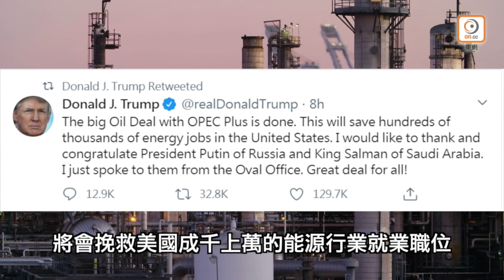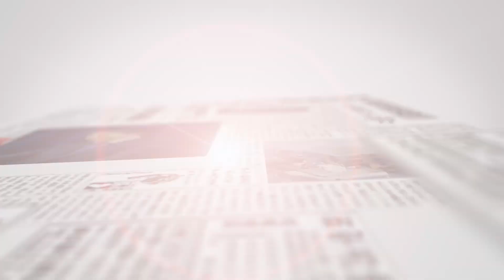東網點評精選（二）- 20200413 香港新聞 on.cc東網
【東網點評精選（二）】

【東網點評：特朗普插手石油戰　難阻美國油企倒閉】

【東網點評：美媒指廣州非裔被歧視　官媒斥挑撥中非關係】